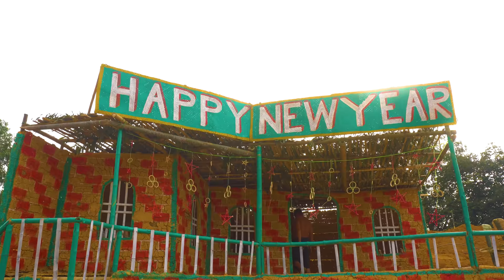Build Modern House And Swimming Pool With Happy New Year Folk Games 2021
Please share and subs my chanel if you like this video! Thank you very much!